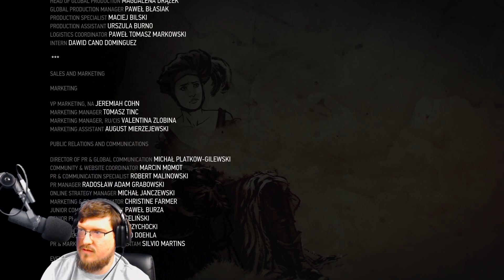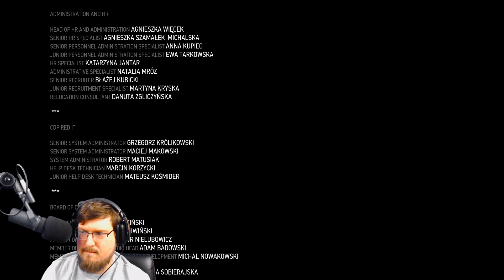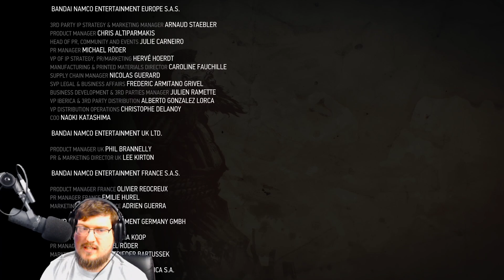Sotek Plays Witcher 3 Complete Edition - Episode 280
Sotek checks out the legendary Witcher 3 Complete Edition - Watch live